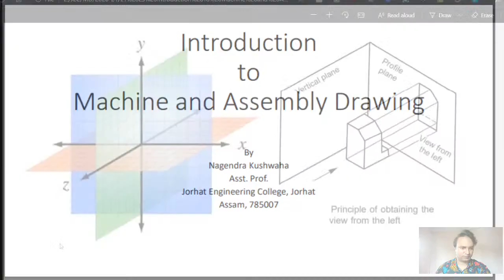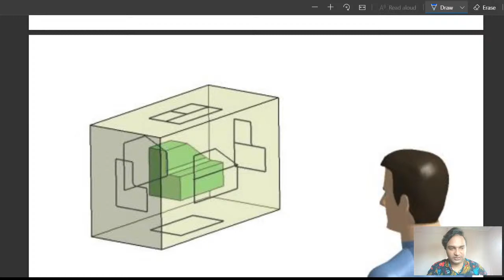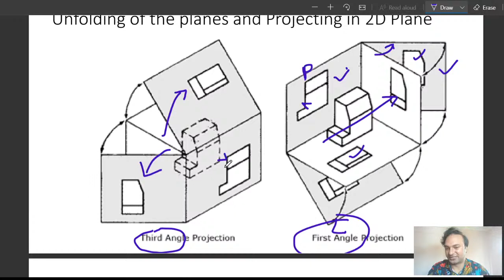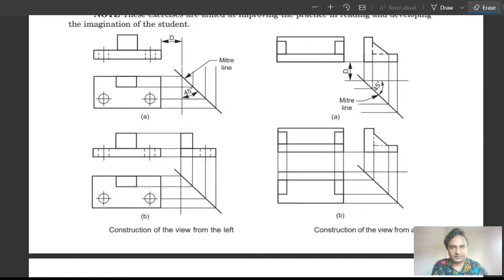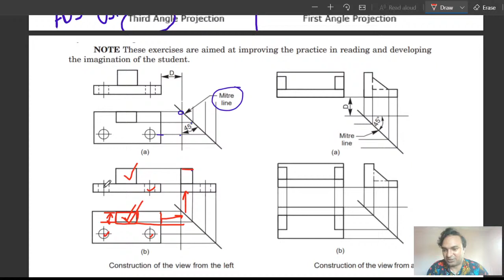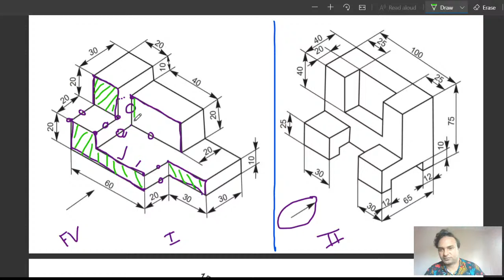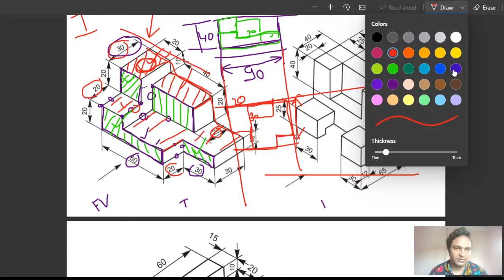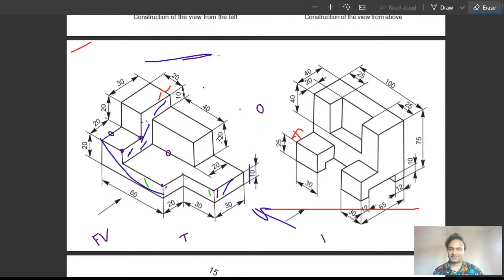Copy of L3 Introduction Extension